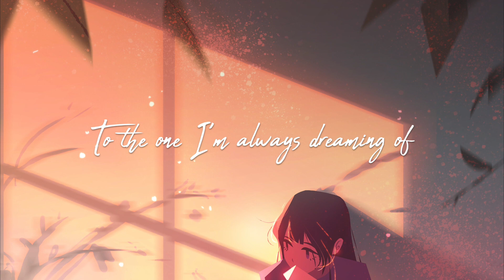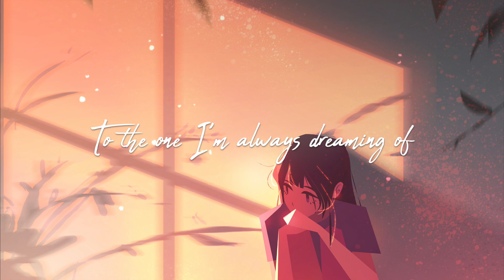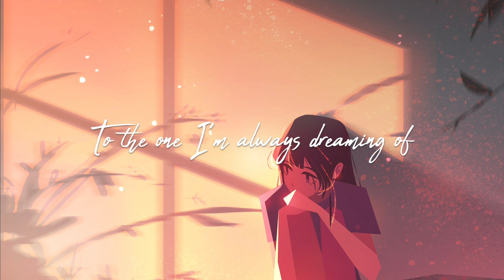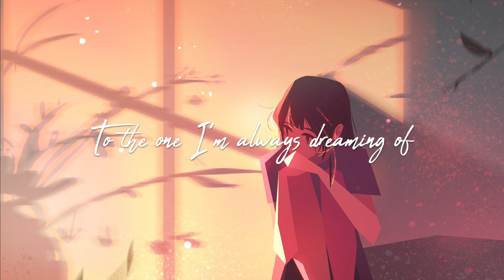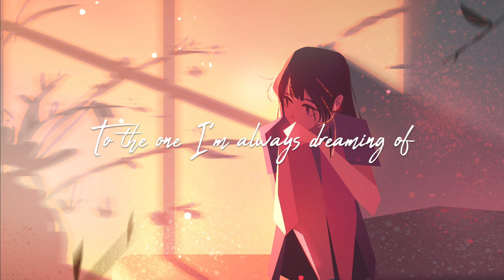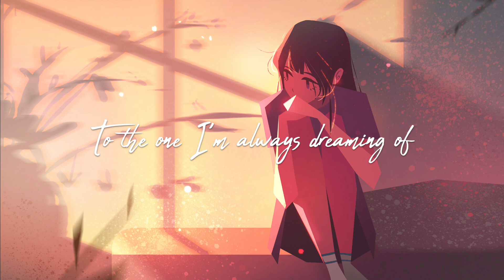To the one I'm always dreaming of | furino & sam the psychic. ✦ 𝘭𝘰𝘧𝘪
To the one I'm always dreaming of, an EP by furino & sam the psychic.

"when we decided we were making this EP together, furino and I (sam the psychic) sat up one night, telling each other stories. thousands of miles apart, connected by music, we found common ground in the things we feared, and the things we loved about relationships and people in our lives. it must have been 4am by the time I (sam the psychic) finally slept. for the following months, we shaped and molded this into what it is - a real and honest account of our most personal emotions; a product of you, me, and anyone who’s ever felt that pure words alone could never fit the space you made for someone. if only in those distant moments you become aware of their presence, of their significance, and you feel warmth even in the cold outside, perhaps you’ll find that words will suffice after all. perhaps you’ll enjoy what we have made here, for you."

Tracklist :

00:00 the silence between two special songs (w/ howlight)
02:00 the party (w/ Tetsuo Galindo)
04:45 bloom again
07:07 spares (w/ Ekaj)
09:48 in other words, i love you
12:06 every little part (w/ Hakaisu)

Only use songs/artwork with permission from the artist